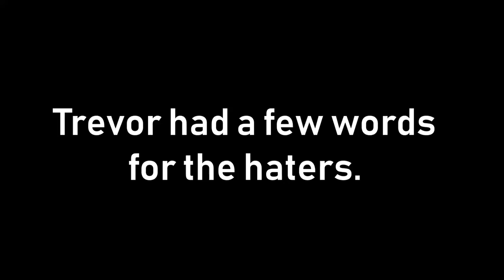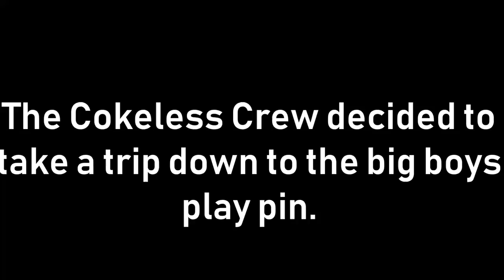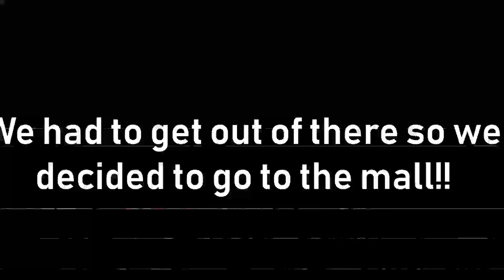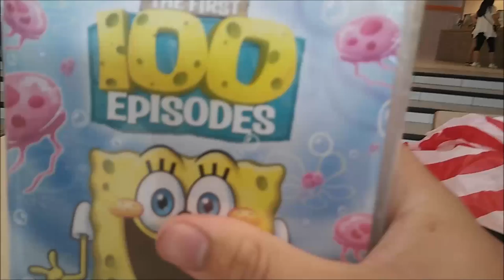We Went to A Football Game(Vlog)